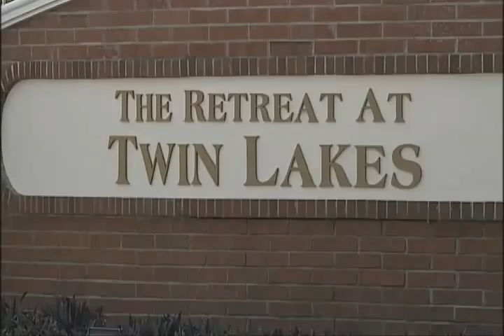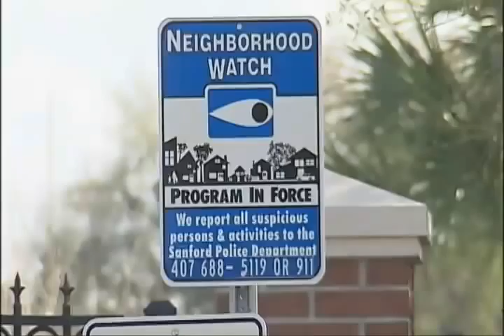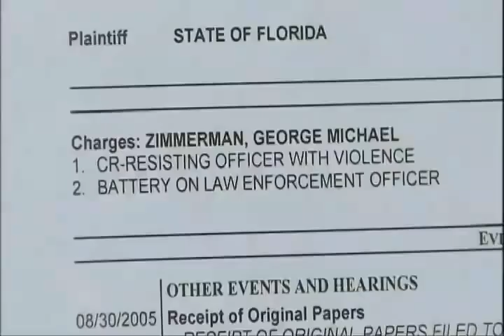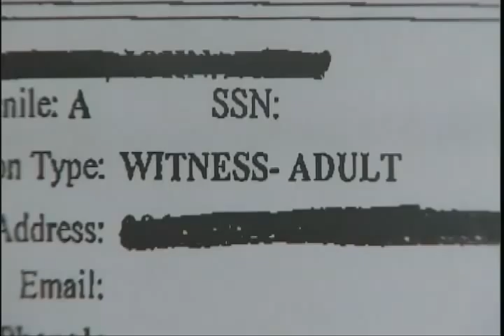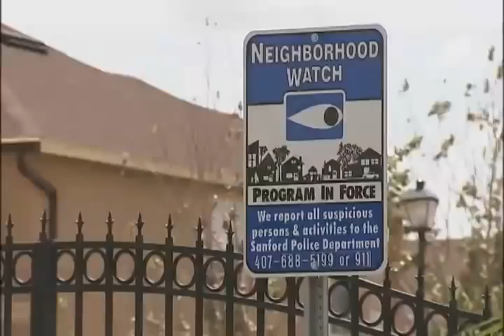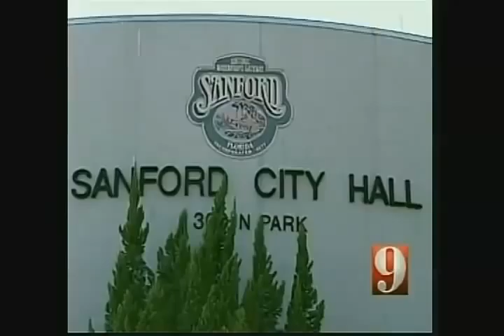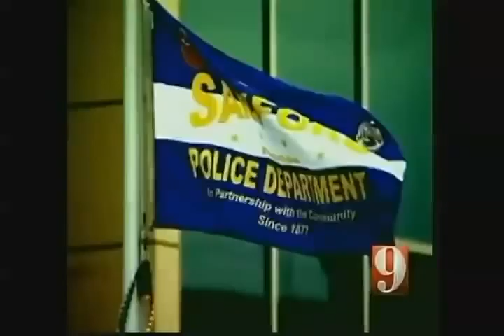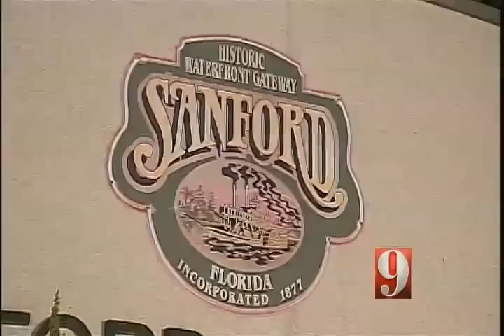WFTV Entry - Trayvon Martin Coverage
-WFTV entry for coverage of the death of Trayvon Martin and arrest of George Zimmerman in Sanford
-Coverage aired between February 29 and April 11, 2012